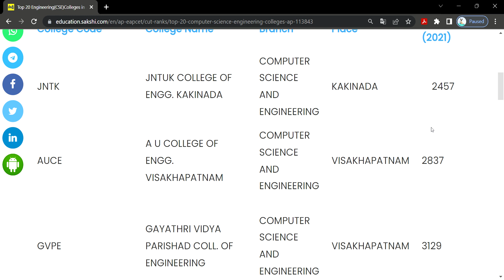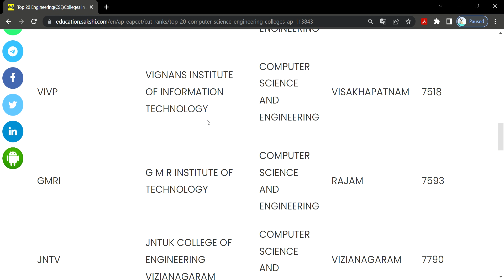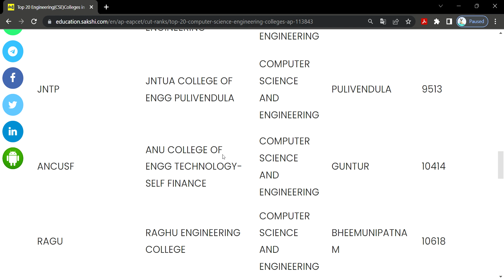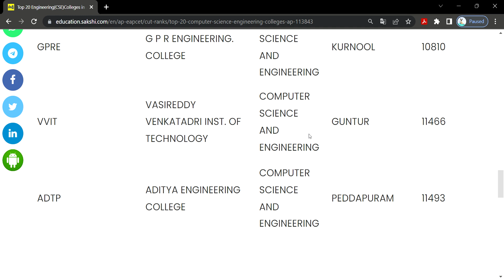Top 20 Engineering CSE Colleges in AP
ap eamcet 2022,top engineering colleges in andhra pradesh,engineering colleges,ap eamcet top collages